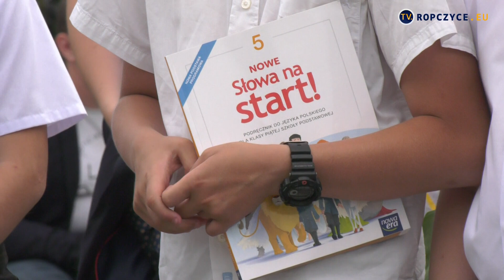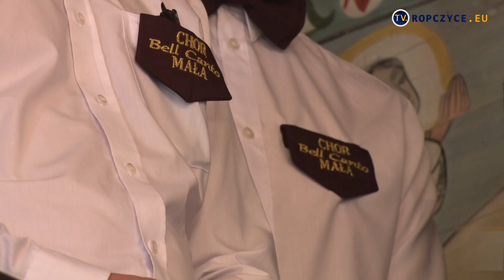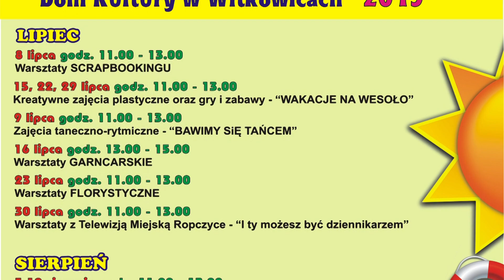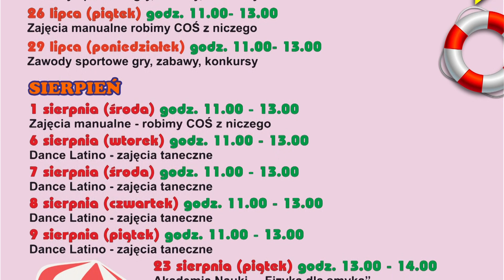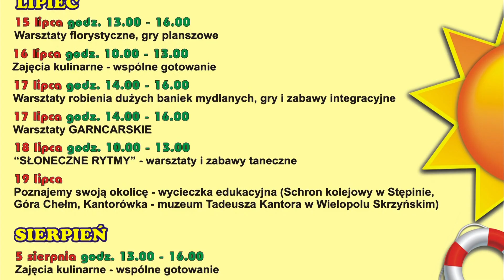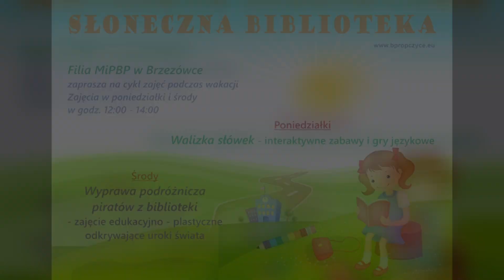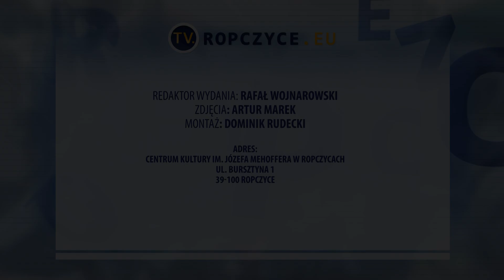Program z dnia: 05.07.2019 r.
Pięćdziesiąty dziewiąty odcinek programu ropczyckiej Telewizji Miejskiej. Serdecznie zapraszamy do oglądania.